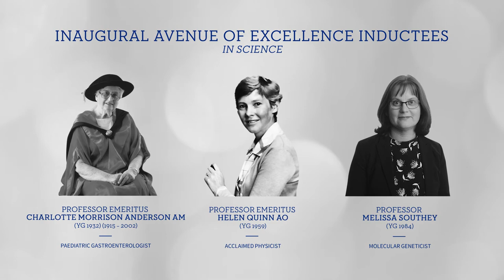Tintern Grammar Annual Appeal 2018 Henry 30sec 1080P